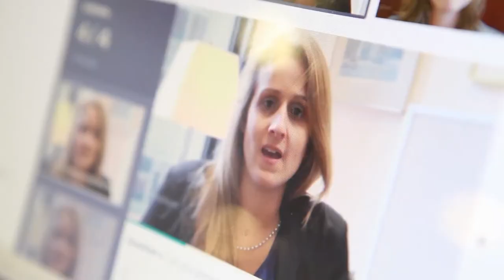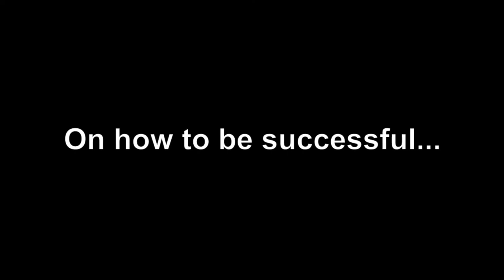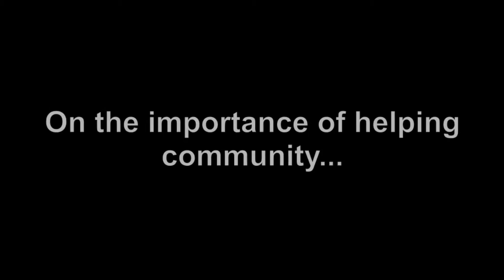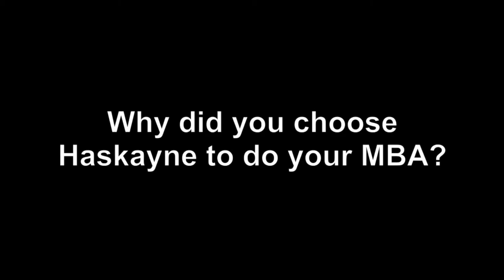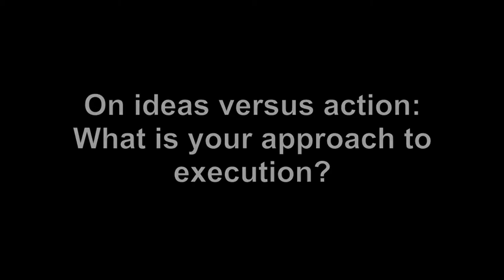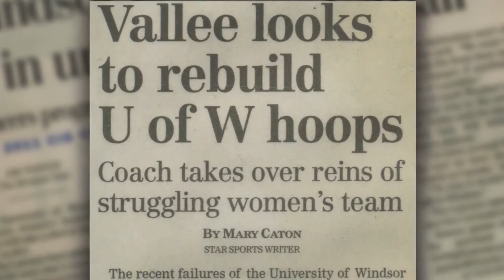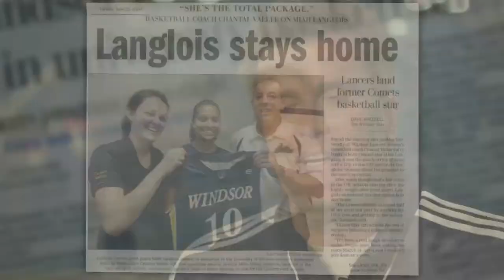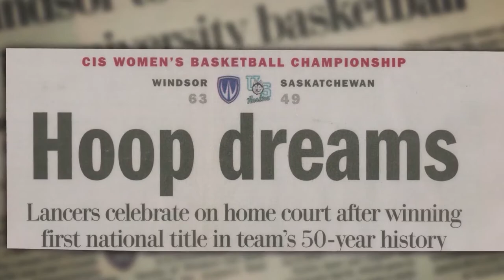Georgie - Odette Leadership Symposium Speaker Spotlight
The Georgie - Odette Leadership Symposium is a high-profile business conference coming up on Friday, January 31st, 2014. Leaders from all over North America are coming to speak about leadership both in small approximately 50-person sessions and as a panel discussion in a room of approximately 400. This is a great opportunity for networking and learning about successful leaders and their tips and tricks to leadership. 14 leaders will be coming to speak including the VP HR of PepsiCo and the former CEO of Mozilla.

Official Hashtag